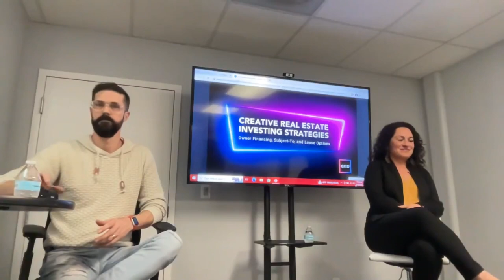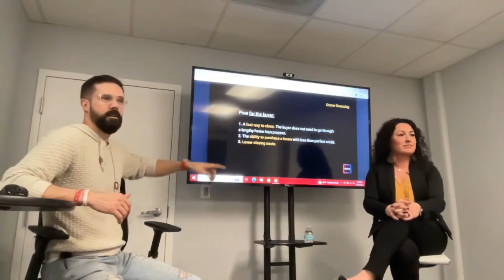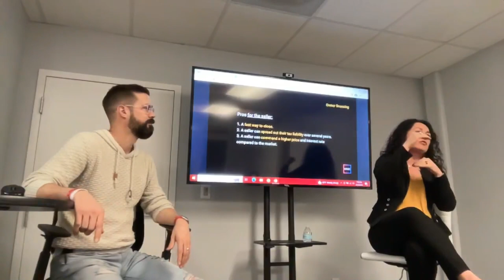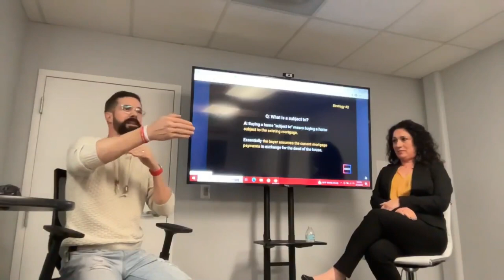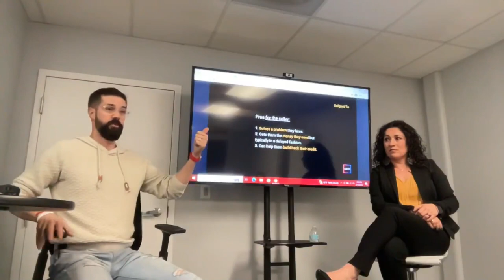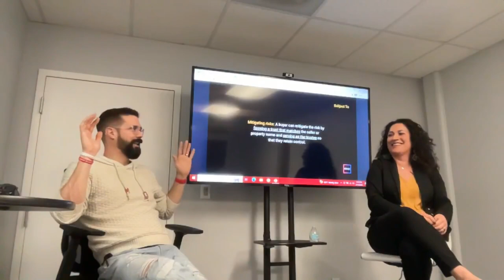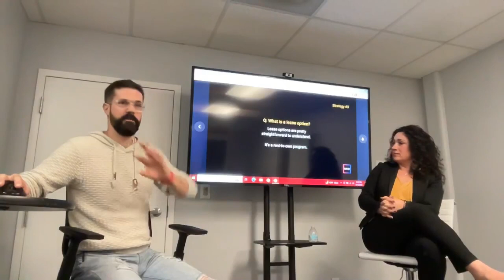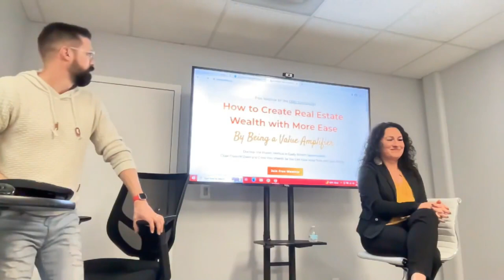Creative Real Estate Investing Strategies —Feb 2023 (GRID CAZA Gainesville)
Creative REI Strategies: Owner Financing, Subject-To +Lease  Options —Feb 2023 (GRID CAZA Gainesville)
Hosted by Matt Megel with special guest, Nayia Pierrakos.

Nayia is an elite-level real estate investor, mentor, speaker, and coach. She has shared her motivational stories and success strategies with thousands of growth-minded individuals around the U.S. Her mission is to help people achieve their dreams while making a positive impact on the world.

Our business is about identifying motivated sellers (and buyers) and offering solutions to their problems.

The more solutions you can offer, the more deals you will get. This month, we discussed creative ways to structure deals that will be the perfect solution for certain circumstances.

Seller financing, subject-to, and lease options are powerful solutions, which will only become more popular as interest rates rise. Come discuss how these deals are structured and find your next deal, lender, partnership, and inspiration in a room full of other active investors.

About Matt Megel:
Born and raised in the Washington D.C. metro area, Matt knows Northern Virginia. After high school Matt attended Virginia Tech and Graduated with a degree in Marketing Management. He also studied abroad in Valencia Spain and became a fluent Spanish speaker.

He started his residential real estate career in 2008 figuring "getting started at the bottom and learning to survive" would allow him to grow with the market and thrive.

He loves helping people and you will find that he defines “above and beyond." He has a keen sense of skill in analyzing market conditions to help his clients make great decisions with regards to buying and selling real estate. Matt lives in Gainesville, VA and has a specific and strategic focus on helping sellers in Meadows at Morris Farm and Glenkirk Estates sell their properties for top dollar, in the shortest period of time, with the least stress possible.

"I am surrounded by girls! I have a wife and 3 daughters. I have 4 names, Matthew Leo Larin Megel. I like the Redskins more than I should. Hot Sauce and Ranch are their own food groups in my little world." —Matt